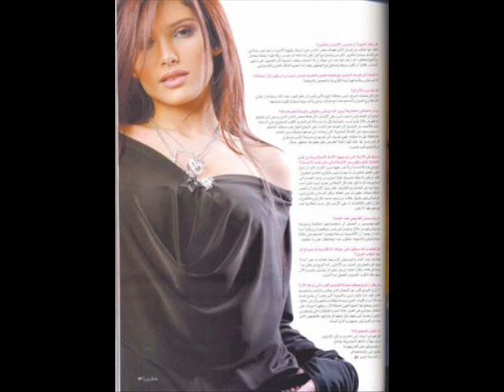sofia marikh bezzaf bezzaf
just a amazing song i love it. that's normal she's a marocan..